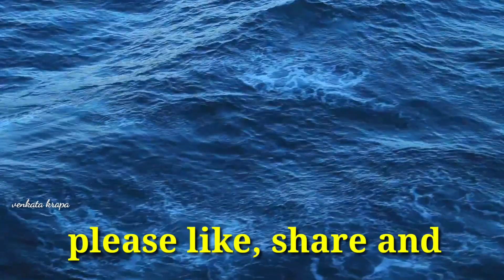Small trip | lanka godavari | before rain after rain